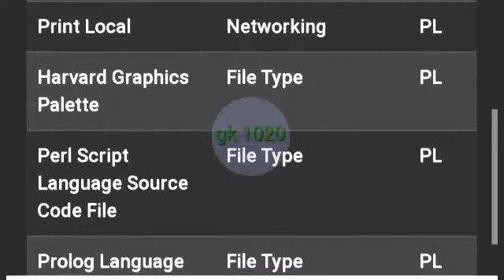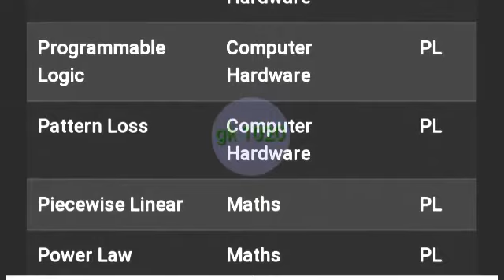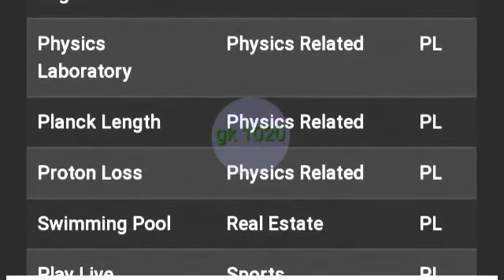pl ka full form